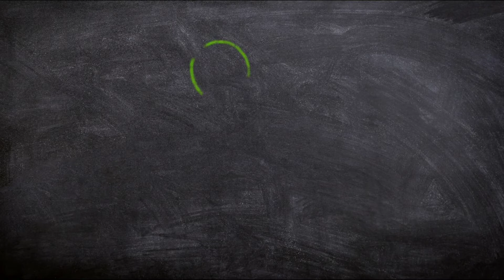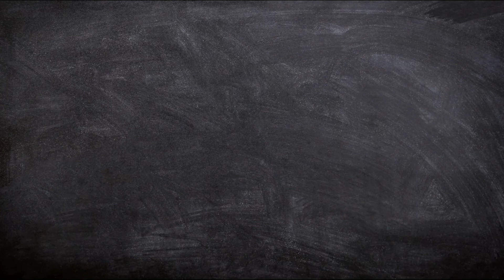अगर रहना है पॉजिटिव तो रखिए इन बताओ का ध्यान, positive thinking, rahe humesa positive, motivational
Hello guys,
Is vedio me mein app logo ko batana wala hu positive thinking k bare m,

अगर रहना है पॉजिटिव तो रखिए इन बताओ का ध्यान
agar rahna hai positive to rakhiye in batao ka dhyan
Dosto is vedio m app janege, life m huesa positive kaise rahe, kya kare kya na kare, kiske sath rahna chiye, kya kya goal hona chiye life m,

Agr apka koi sawal ho to plz comment kare,

Thanking you